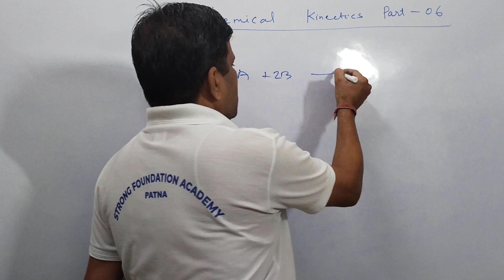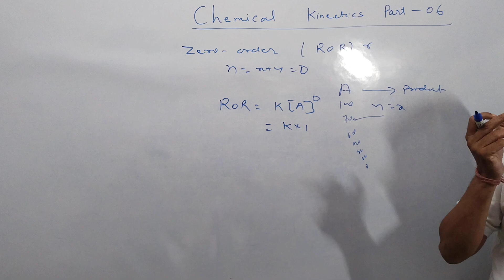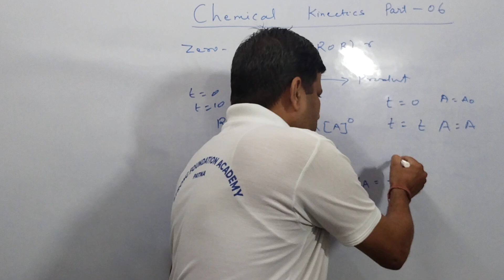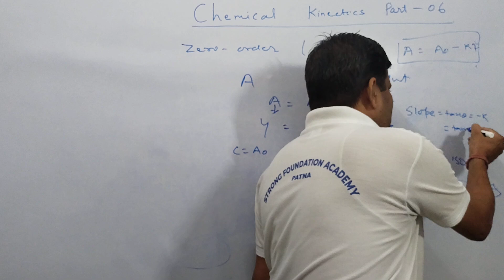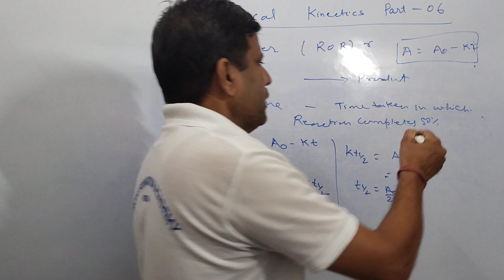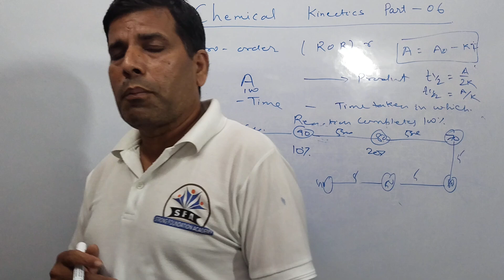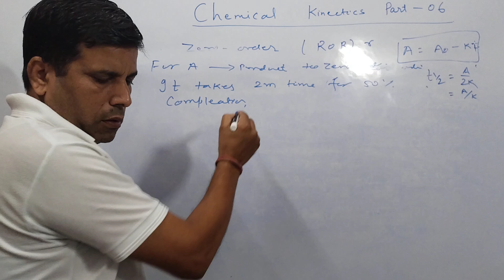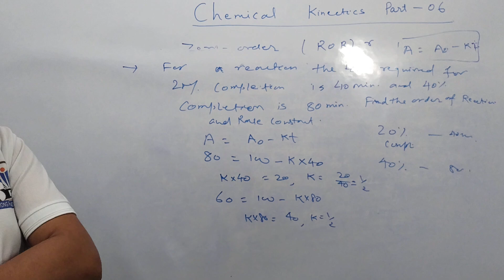Chemical Kinetics Part -06, JEE |NEET |Class 12th